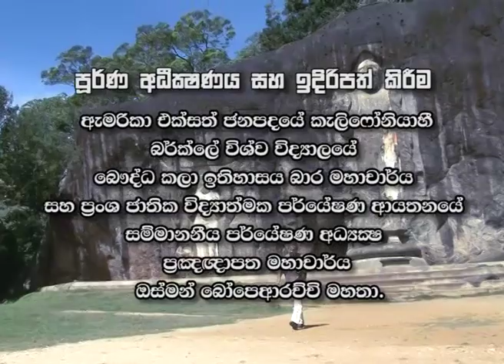Sambudu Siritha Trailler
The video trailer of the program "Sambudu Siritha" produced by MIpro on the life story of Lord Buddha through ancient sculptures found throughout the world. The program is conducted by Professor Osmund Bopearachchi is the Adjunct Professor of Central and South Asian Art, Archaeology, and Numismatics, University of California, Berkeley and Emeritus Director of Research of the French National Centre for Scientific Research (C.N.R.S.-E.N.S. Paris) and former Visiting Professor and Member of the Doctoral School VI of the Paris IV-Sorbonne University.